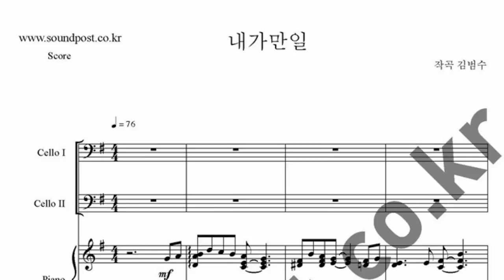안치환 -내가 만일 트리오 악보: 첼로, 첼로, 피아노